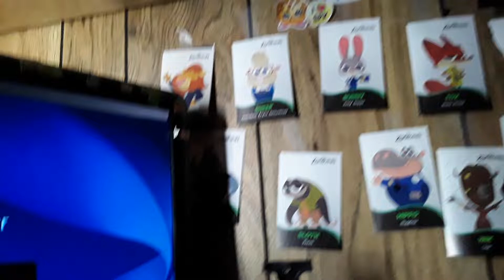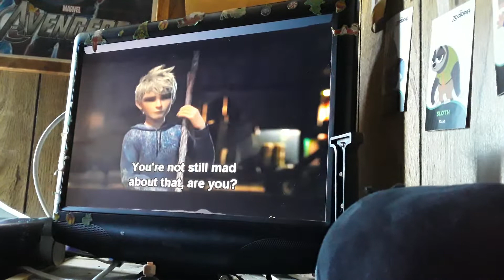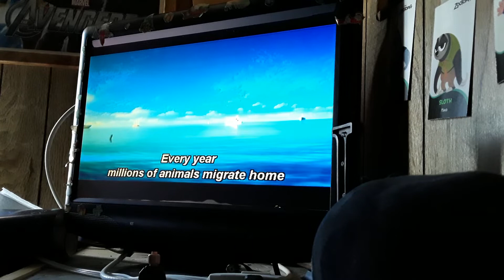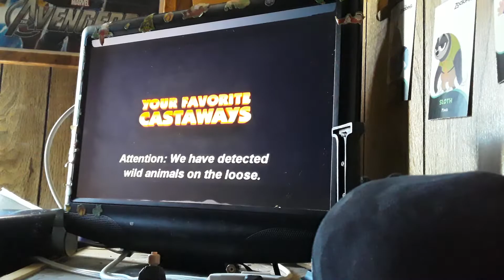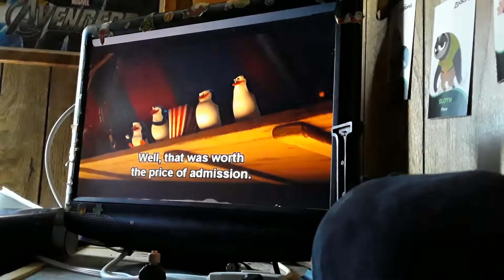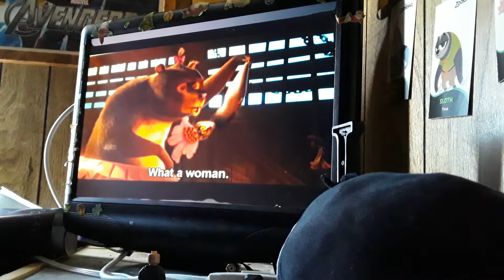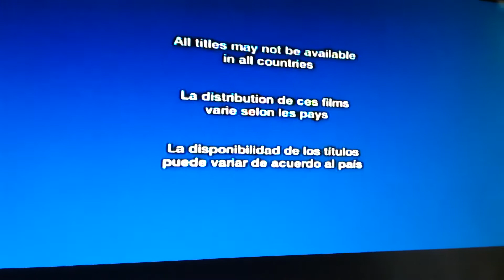Opening to Kung Fu Panda Holiday 2012 DVD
Contains Trailers for:
Rise of the Guardians, Madagascar: Europe's Most Wanted and Madly Madgascar.